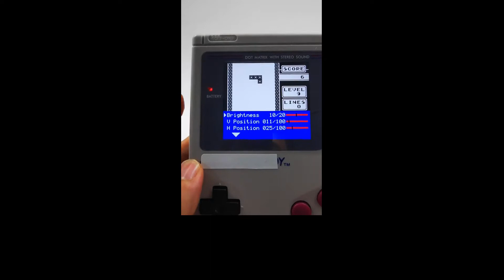Game Boy DMG DIY IPS Colour LCD Backlight Kit For GB DMG Larger Size OSD RIPS LCD High Definition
**Nov 2021 Update**

Give your Game Boy a makeover with this high quality IPS screen upgrade, backlit, 11% larger, 170° viewing angle and no more straining your eyes in the dark or having to clip on one of those bulky light/magnifier kits that never truly worked (I think my eyes strain got worse trying to peer through mine back in the day).

The IPS screen kits comes with everything you need to update your console and comes in two versions, either buy the LCD only kit and modify your existing case. Or for a little more purchase a pre-modded case kit in a range of colours (this gives you the benefit or returning to your stock case should you ever wish). You need a functioning Game Boy mainboard for this conversion and some simple tools if you are modifying you own case. Basic soldering skills are required for moving the speaker over.

The IPS screen kit allows you to change the colour pallette used similar to the Super Game Boy through it's easy to use onscreen display controlled through the contrast wheel.

🕐Timestamps:
00:00 Basic Controls
00:15 Pixel Effect
00:20 Battery Level
00:35 Colour Adjustments
00:56 Palette Switching

🌐 Browse our eBay² Store

🟡 Notes:
Product: DIY Larger size Super OSD RIPS LCD High definition iPS Backlight Kit For GameBoy DMG GB Console DMG IPS LCD Display with Color